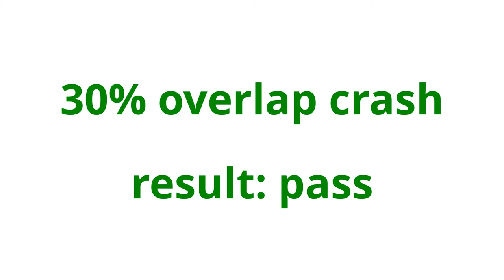Underride guards on truck rigs - crash test 2013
A new study has revealed improvements in the underrun large trailers, but there is still room for improvement.

Most trailers must have underrun protection. It is a steel rod to hang on the backs of trailers preventDefault on the front of a car in motion during a crash below. Research in the past has shown, do the minimum required strength and dimensions of the underrun protection is inadequate. This year's results were positive, but still found cases of under-dimensioned underrun protection, video shows what is the big difference between good and poor impact protection of the full width of the car, 50% overlap and 30% overlap at 56 km / h (35 mph) .